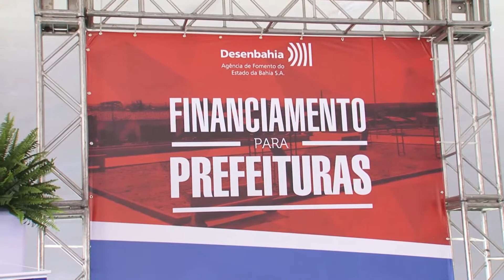Rui Costa participa de encontro com prefeitos eleitos e reeleitos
Durante três dias, prefeitos eleitos e reeleitos participam, em Guarajuba, no município de Camaçari, do 5º Encontro de Prefeitos, promovido pela União de Municípios da Bahia (UPB). O governador Rui Costa, entre outras autoridades, participou nesta terça-feira (6) da abertura do evento, que tem como objetivo orientar os gestores para a transição municipal, além de contribuir para a discussão do mandato 2017/2020.